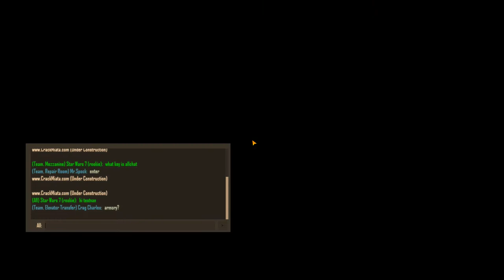Natural Selection 2 + Tram + Crack Miata Gaming + Marines winning with testvan